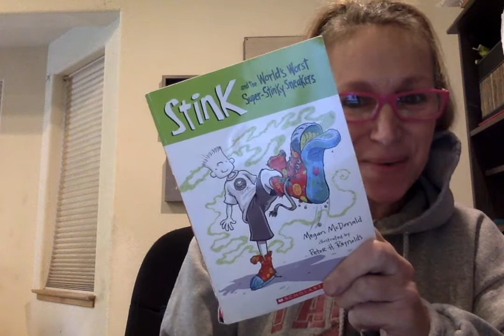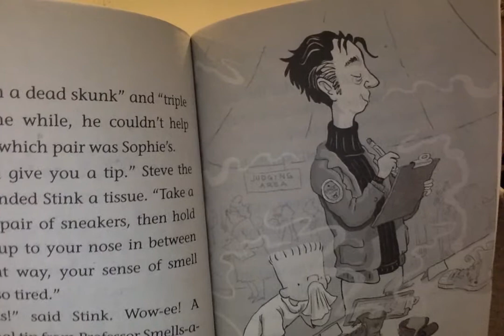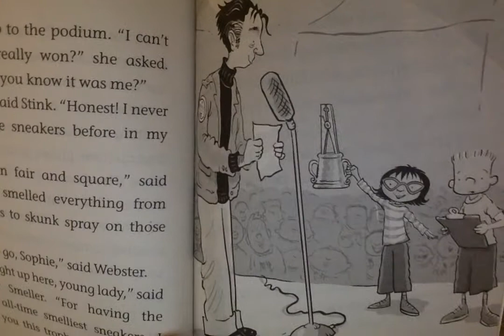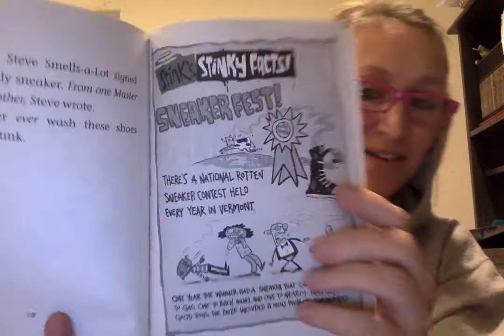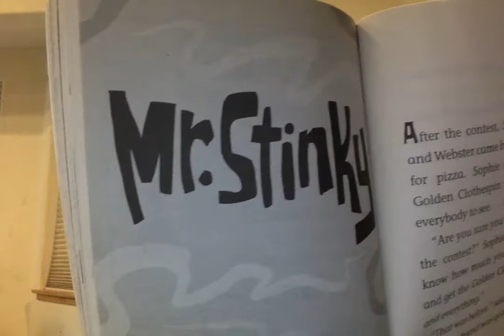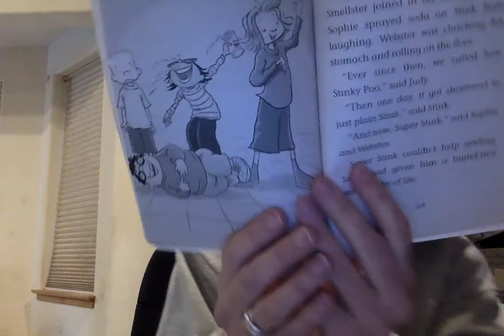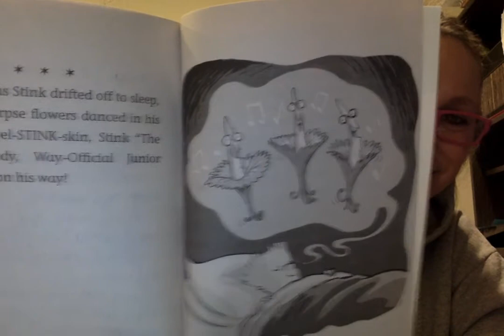Stink and the World's Worst Super Stinky Sneakers Chapters 9 and 10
Ms. Lehmann reads Stink and the World's Worst Super Stinky Sneakers Chapters 9 and 10